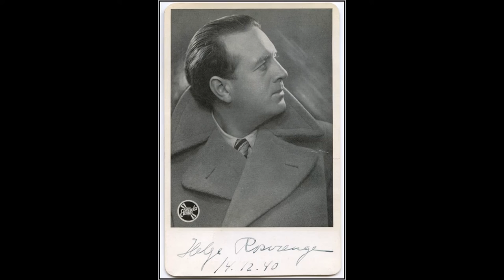Verdi - I Vespri Siciliani - Act III Finale - Rosvaenge, Schlusnus, Cunitz, von Rohr (1951)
Giuseppe Verdi
Les Vêpres Siciliennes / I Vespri Siciliani
Plaisirs joyeux! ... Coup terrible, qui m'accable! / O splendide feste! ... Colpo orrendo, inaspettato! (in German; Lasst froh uns geniessen ... Er, der uns den Eid geschworen)

Jean Procida / Giovanni da Procida - Otto von Rohr
Henri / Arrigo - Helge Rosvaenge
Hèléne / Elena - Maud Cunitz
Guy de Monfort / Guido de Monforte - Heinrich Schlusnus
Danieli - Eugen Willmann

Chor und Symphonie-Orchester des Hessischen Rundfunks
Kurt Schröder, conductor

Frankfurt, 1951